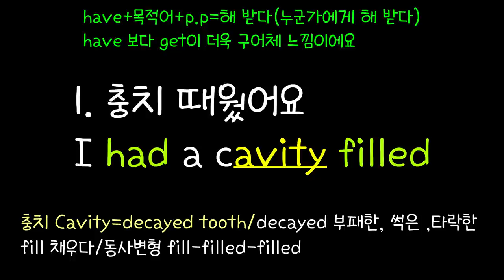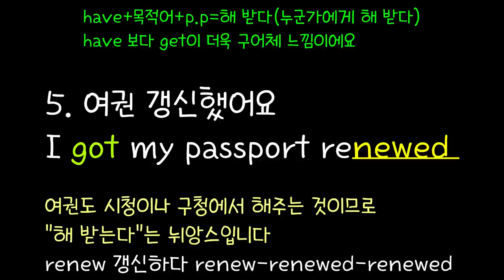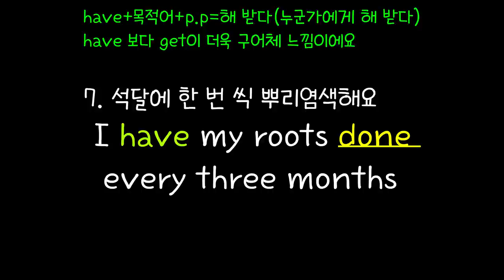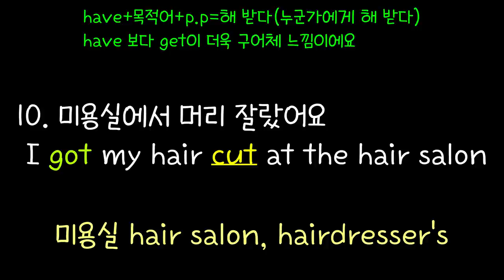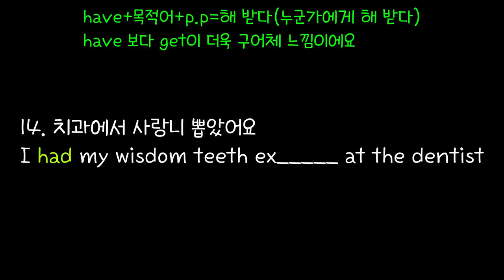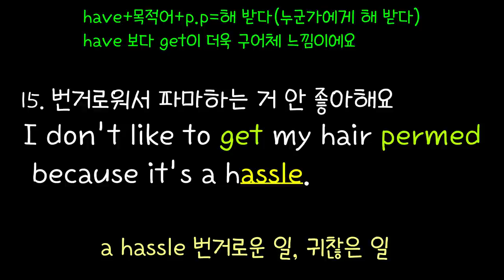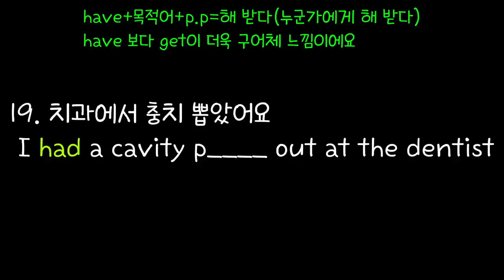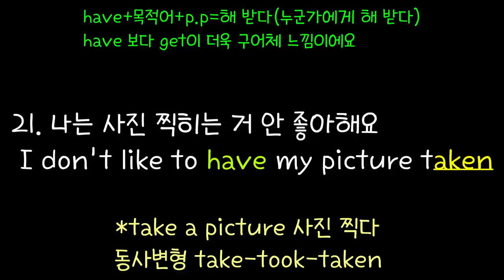[로지스쿨]#96 이 방법만 알면 초보자도 원어민처럼 말할 수 있어요